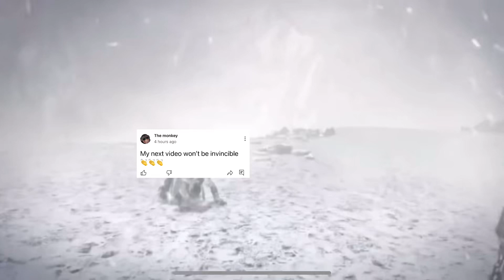Invincibles dinosauraus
One of my favorite characters in invincible